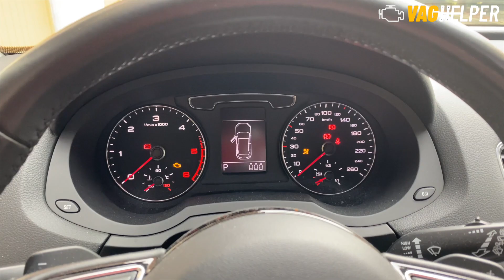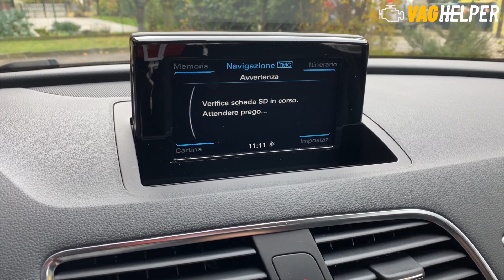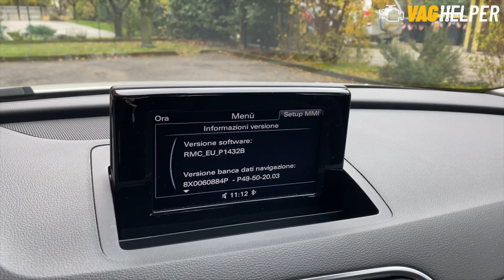Aggiornamento database di navigazione Audi Q3 2016